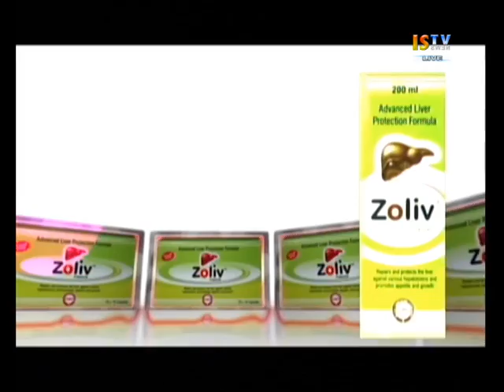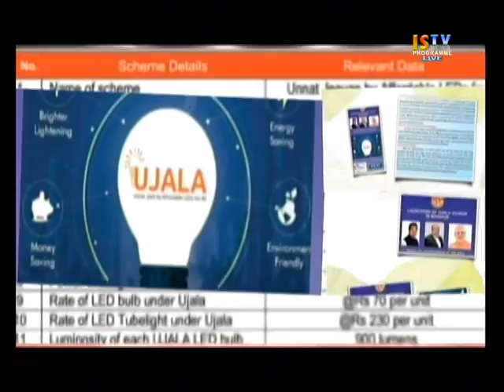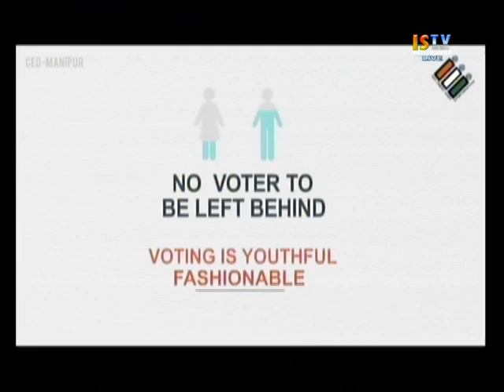4TH JULY 2017 3.PM MANIPURI NEWS LIVE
4TH JULY 2017 3.PM MANIPURI NEWS LIVE